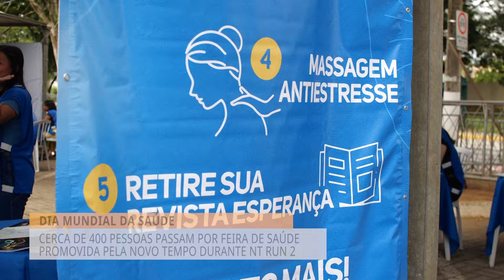400 pessoas passam por feira de saúde promovida pela Novo Tempo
Além do exercício físico, outros cuidados precisam ser adotados para manter a saúde. E, por isso, quem esteve no local da NT Run contou com serviços e orientações gratuitas na feira de saúde organizada pela Novo Tempo.